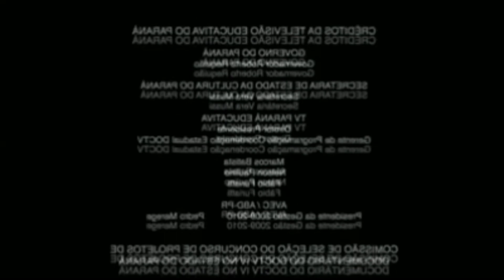Ultimo vídeo sobre a OASJogos! Acabou.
★AJUDE O CANAL MANDANDO LOOTS COM SUA MENSAGEM EM LIVES★

Disponível no Youtube Gaming!

- Participe de Sorteios Mensais de Lingote! (Naruto Online).